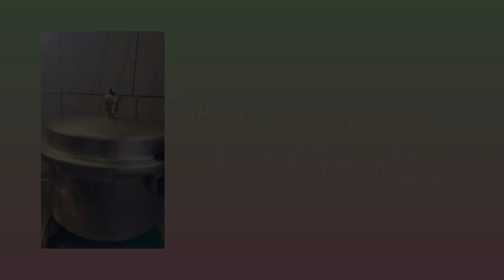Tomato pickle secret recipe!!!